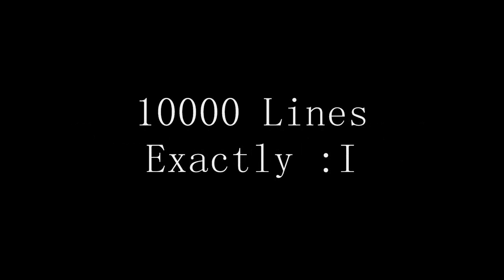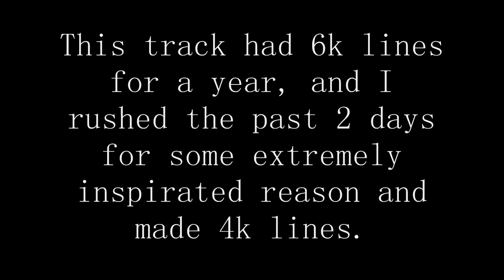Manuals V 2